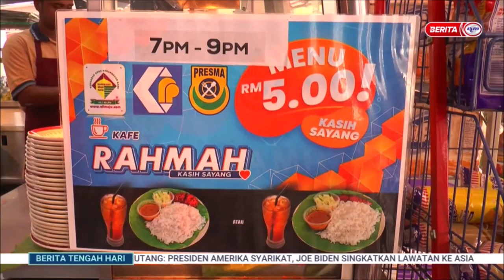17 MEI 2023 -BERITA TGH HARI-NILAI PRESTASI INISIATIF RAHMAH-MESYUARAT KHAS AKHIR JUN INI